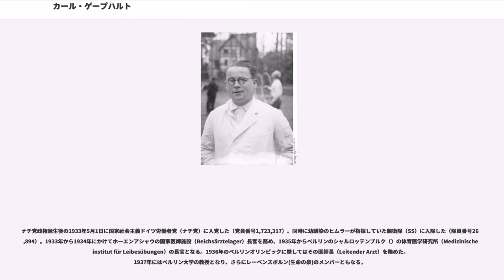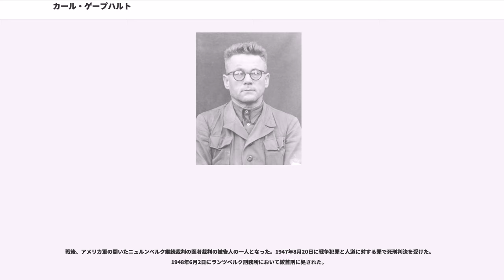カール・ゲープハルト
カール・フランツ・ゲープハルト（Karl Franz Gebhardt、1897年11月23日‐1948年6月2日）は、ドイツの医師、医学者。ナチス親衛隊（SS）の将軍。親衛隊全国指導者ハインリヒ・ヒムラーの主治医を務めた。戦時中にナチ強制収容所の囚人を使って残虐な医学実験を行ったとされ、戦後、アメリカ軍から戦犯に指定され処刑された。親衛隊における最終階級は親衛隊中将及び武装親衛隊中将（SS-Gruppenführer und Generalleutnant der Waffen-SS）。医学博士号（Dr.med）所持。

バイエルン王国（現在のバイエルン州ミュールドルフ郡）のハーグ・イン・オーバーバイエルン（）に医師フランツ・ゲープハルトの息子として生まれた。ランツフートのギムナジウムに通った。ここの学校はハインリヒ・ヒムラーの父ゲープハルト・ヒムラーが校長をしており、ハインリヒ・ヒムラーも同校に通っていた。ゲープハルトとヒムラーはこの頃からの知り合いだった。1916年にアビトゥーアに合格してギムナジウムを卒業。

第一次世界大戦中であったため、1916年3月1日にバイエルン王国陸軍の第4歩兵連隊に入隊。1918年から1919年3月にかけてイギリス軍の捕虜となった。

戦後の1919年から1920年にかけてフランツ・フォン・エップの指揮する義勇軍(フライコール)に参加し、ルール地方で共産主義者と戦った。

1919年からミュンヘン大学医学部で医学を学ぶ。1922年に医師試験に合格し、1923年に医師免許を取得した。1922年秋から1935年までランツフートの病院に補助医師として勤務している。またこの間、ミュンヘン大学教授フェルディナント・ザウアーブルッフ博士（）の解剖病理学研究所で助手を務めた。その後、エーリヒ・レクサー（）のスポーツ医学の研究にも携わった。1924年3月31日にミュンヘン大学から医学博士号(Dr.med)を授与されている。

1926年にはホーエンアシャウ（）に医師訓練施設を創立した。ドイツ体育医学協会（Deutschen Ärzteverbandes für Leibesübungen）のスポーツ医師も務めている。

ナチ党政権誕生後の1933年5月1日に国家社会主義ドイツ労働者党（ナチ党）に入党した（党員番号1,723,317）。同時に幼馴染のヒムラーが指揮していた親衛隊（SS）に入隊した（隊員番号265,894）。1933年から1934年にかけてホーエンアシャウの国家医師施設（Reichsärztelager）長官を務め、1935年からベルリンのシャルロッテンブルク（）の体育医学研究所（Medizinische institut für Leibesübungen）の長官となる。1936年のベルリンオリンピックに際してはその医師長（Leitender Arzt）を務めた。1937年にはベルリン大学の教授となり、さらにレーベンスボルン(生命の泉)のメンバーともなる。

1936年4月1日から親衛隊全国指導者ハインリヒ・ヒムラー付きの医師の一人に選ばれ、1938年4月20日には親衛隊全国指導者侍医兼主治医（Begleitarzt und Leibarzt der RFSS））となり、ヒムラーの主治医の地位を確立している。

ゲープハルトは親衛隊医師団の中でも最も地位の高い医師の一人となった。国際的にも知名度の高い医学者であった。

第二次世界大戦開戦後の1939年10月26日から親衛隊病院（SS-Lazarett）となったホーエンリューヘン病院（）の部長医（Chefarzt）に就任し、負傷した武装親衛隊の隊員たちを診た。1940年から帝国体育研究所（Reichsakademie für Leibesübungen）の医療部門部長にも就任した。1940年5月15日にリヒャルト・クリューガー博士（Dr.med.Richard Krüger）に代わって武装親衛隊医師長（Beratender Chirurg der Waffen-SS）となった。これらの地位はいずれもドイツの敗戦まで保持している。

1942年5月下旬にベーメン・メーレン保護領副総督ラインハルト・ハイドリヒがプラハでテロリストに襲撃されて昏睡状態に陥ったという報告...